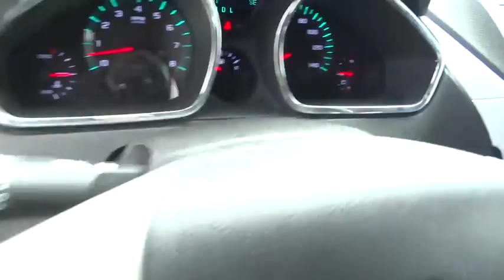2010 Chevrolet Traverse Westminster, Owings Mills, Hanover, Reisterstown, MD, York, PA MU238910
2010 Chevrolet Traverse
2010 Chevrolet Traverse LT w/1LT - Stock#: MU238910 - VIN#: 1GNLVFEDXAJ238910

12 MONTH OR 12,000 MILE WARRANTY, ALL WHEEL DRIVE, ONE OWNER, CLEAN CARFAX, ALLOY WHEELS, CD PLAYER, and LOW MILES. Mile One 12/12 Warranty Certified, 4D Sport Utility, 3.6L V6 SIDI, and AWD. You are looking at a wonderful 2010 Chevrolet Traverse that we are pumped up to say is in positively fantastic condition. Awarded Consumer Guide's rating of a Midsize SUV Best Buy in 2010. A deal this good on such a terrific Traverse does not come up for grabs very often, so you better act fast. Unlike most of our Competitors, when purchasing a Previously Owned vehicle from Heritage, you will not encounter any hidden charges (i.E. Reconditioning Fees, additional Maryland State Inspection costs or Freight Fees.) The only additional cost to our Internet Price is State Tax, Tags, License and $299 Dealer Processing Fee.